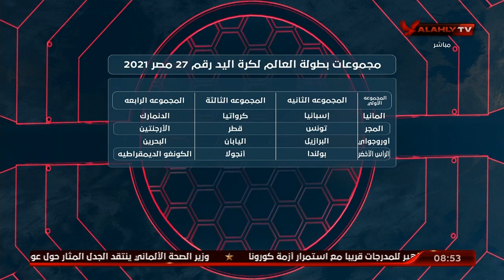طارق محروس يستعرض مجموعات كاس العالم لكرة اليد وموقف منتخب المصري | الأبطال